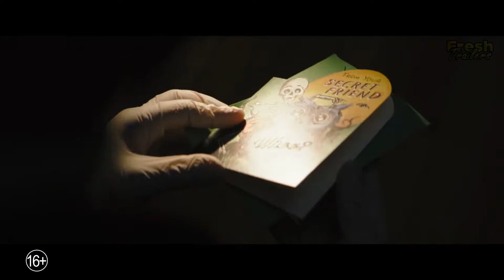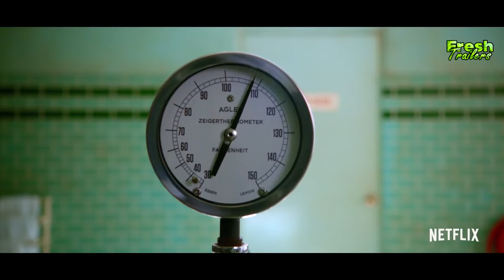Лучшие Трейлеры к Предстоящим Фильмам За АВГУСТ 2020 & 2021 годов (Сборник Трейлеров)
Лучшие и Новейшие трейлеры Предстоящих Фильмов выпущенных в Августе 2020-го года!

Фильмы включены :
00:00 БЭТМЕН
02:23 ДЬЯВОЛ ВСЕГДА ЗДЕСЬ
04:57 СЕСТРА РЭТЧЕД
07:36 ЛИГА СПРАВЕДЛИВОСТИ ЗАКА СНАЙДЕРА
10:09 ЧЁРНЫЙ АДАМ
11:12 ЧУДО-ЖЕНЩИНА 1984
13:36 ЭНОЛА ХОЛМС
15:49 МУЛАН